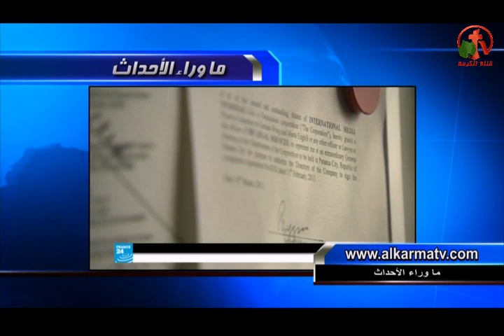تفاصيل هامة وخطيرة حول وثائق بنما المسربة ومداخلة مع أ. شحاته محمد شحاته!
جزء من حلقة ماوراء الأحداث 4 أبريل 2016
 Behind the scenes program 4 April 2016
Alkarma tv channel
Dr. Mona Roman